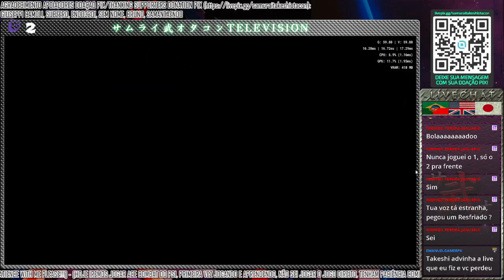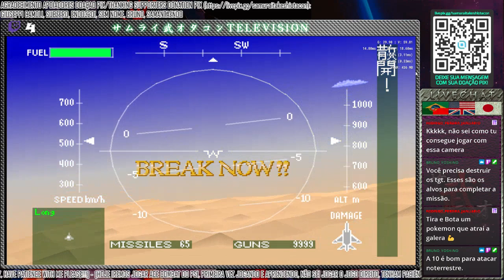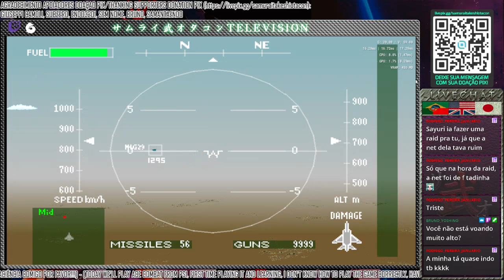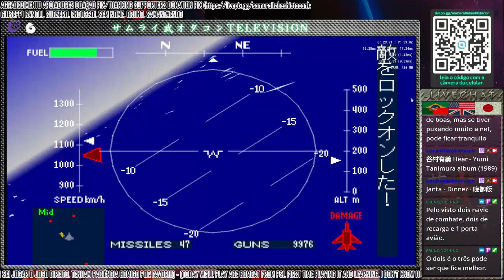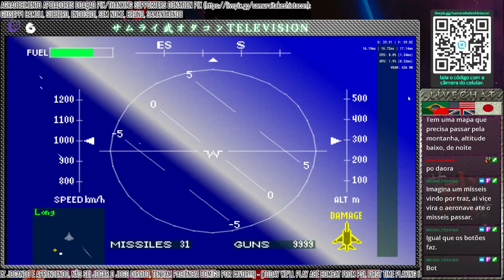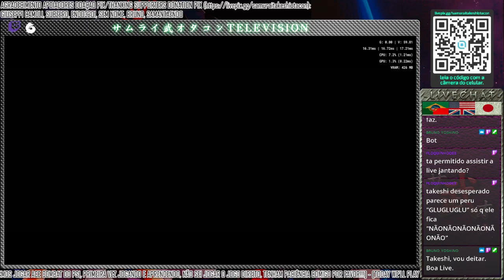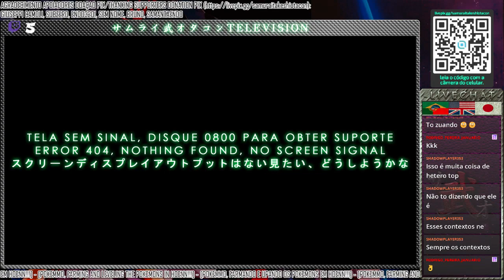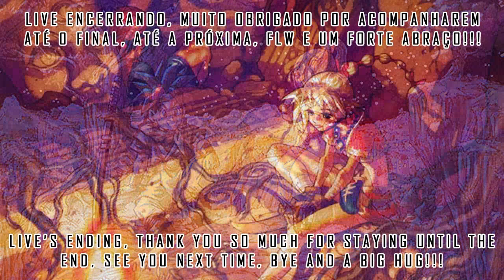VOD Livestream Twitch - SamuraiTakeshiOtacon (2024/01/21)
Título Original / Original Title:
"[PT-BR/EN-US/日本語少し] CONVERSA/ENTRETER EM LIVE - TALK/ENTERTAIN ON LIVE!!!"